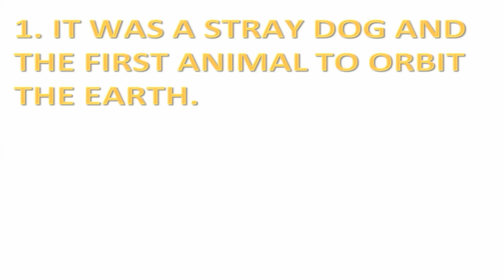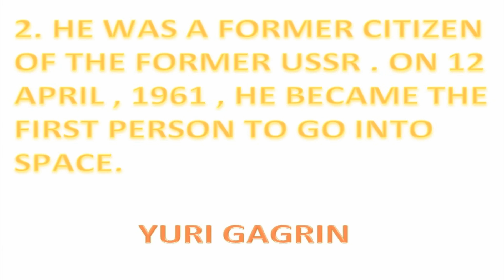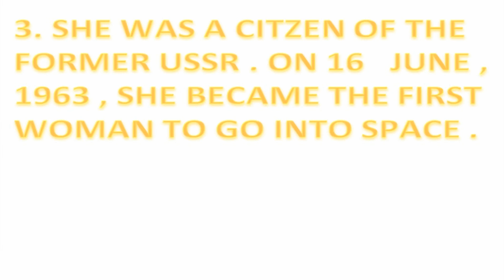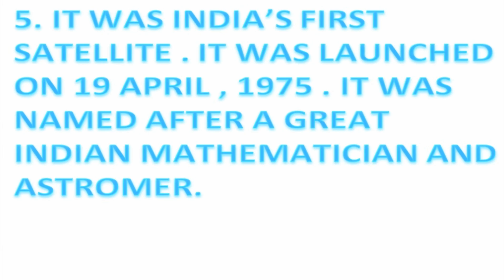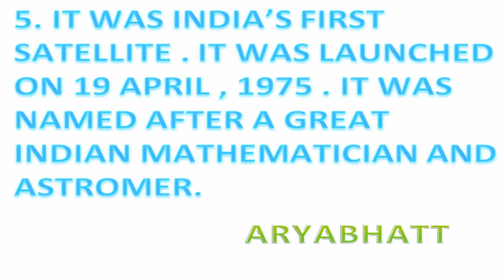space travel g k | General Knowledge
space travel g k | G.k. space travel | Space travel | General Knowledge | G.K.